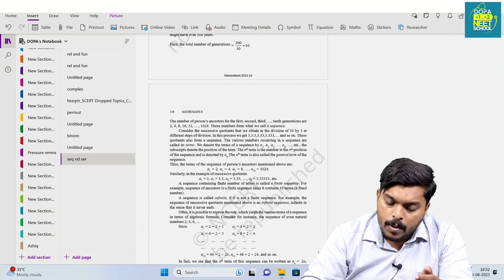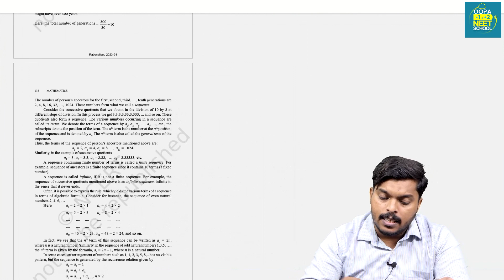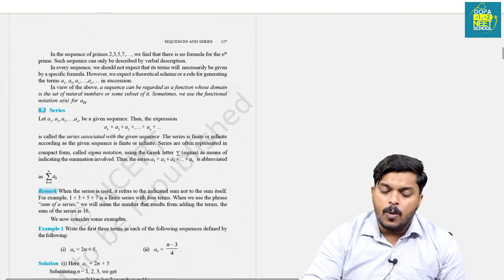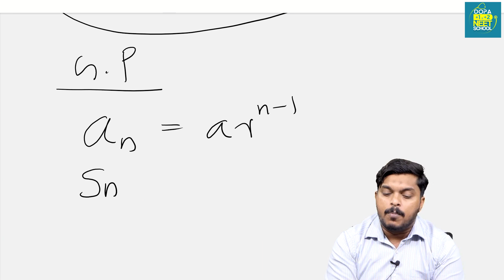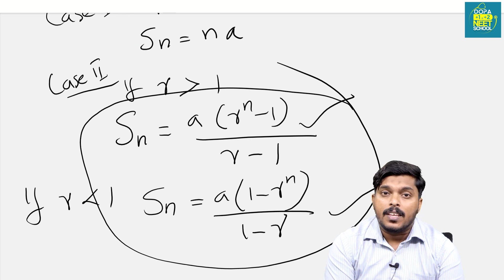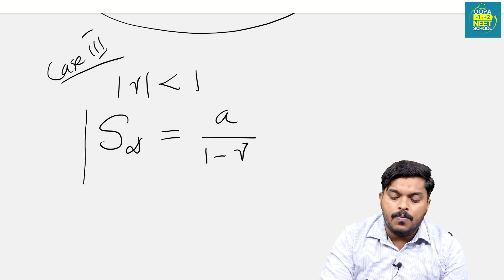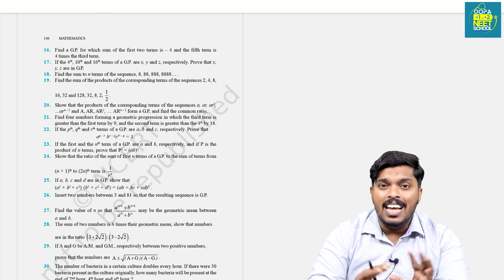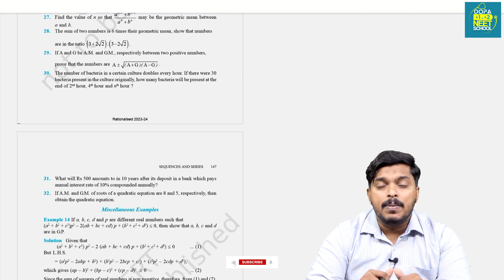Plus One Improvement Series || Sequences and Series || Ramsheed Sir